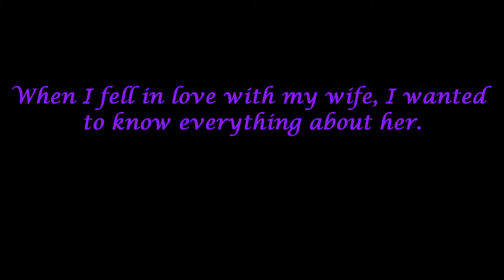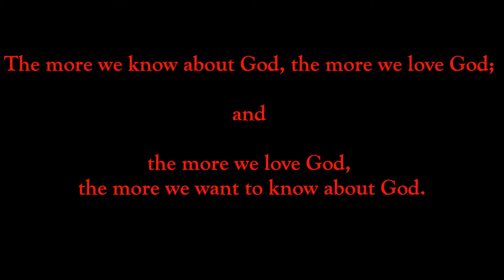Know or Love God